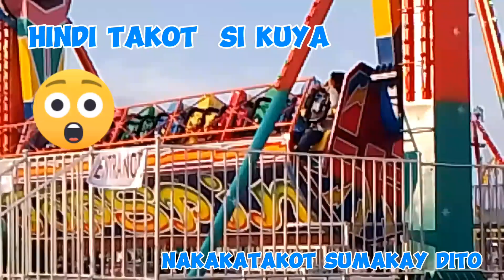Ang Tapang ni Kuya oH😬 😬 😲